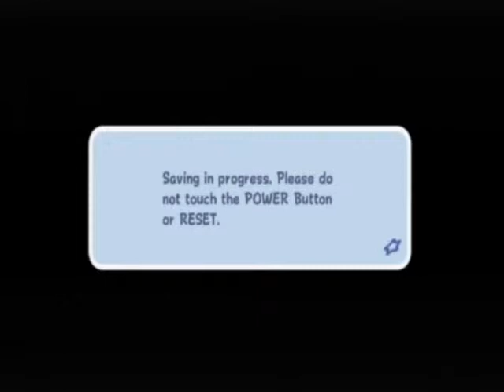Super Mario Galaxy - Episode 11 LUIGI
we finally get to see luigi and make a huge deal of progress and I tell you about what happened last episode...